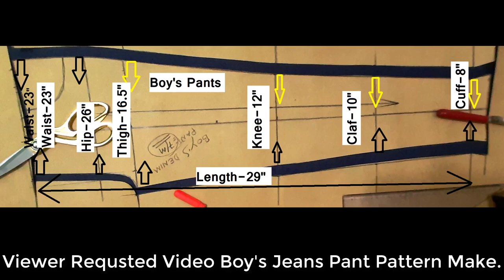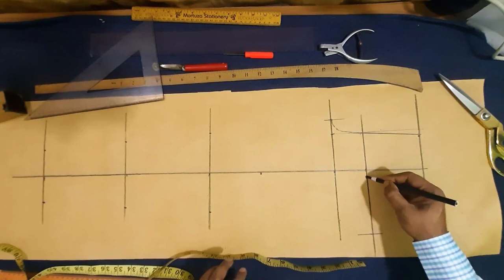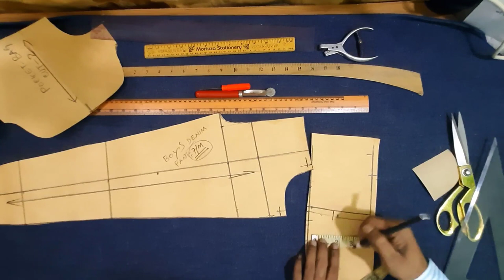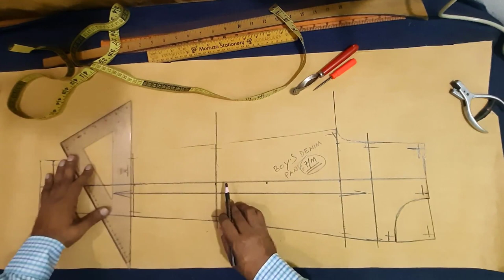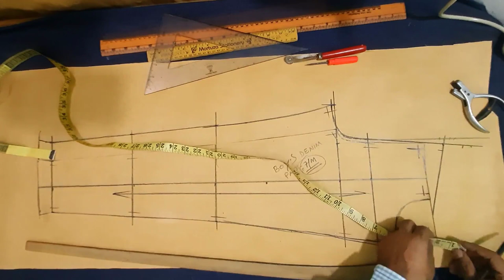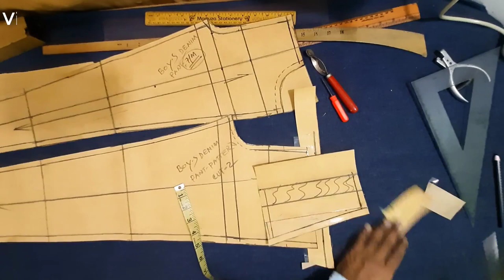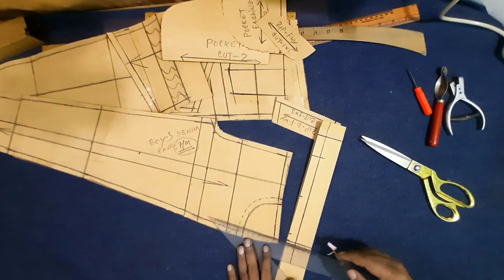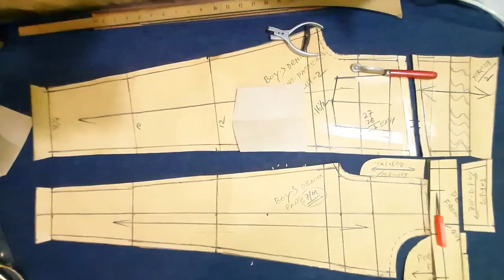How to make boy’s Denim Pants Pattern | how to make kids jeans pant pattern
search Bangladesh, Bangladesh searching,
Boys Pants Size Chart (Five to 13 years) Size=7/M
Measure:
Waist-23 inch, Hip-26 inch, Total Crotch-19 ¼””, Thgih-16 ½”inch, Knee-12” inch,
Calf-10 inch, Ankle 8” inch, WT. to Hip-4” inch, WT. to Knee-13 ½” inch, WT. to Ankel-29 inch

Boys Pants Size Chart (Five to 13 years)
For boys, you should always ensure there’s enough room in the crotch area. Restrictive clothing in that area can not only make your boy uncomfortable but can also lead to complications over time. So when you fit pants, add an inch where you feel it’s necessary.

Watch what I Calculate and say
             Pants
1/4 hip Crotch height
1/3 crotch height up hip line
      Hips front part
Middle of pant crease line
Front hip =1/8 hip-1/2” (26/8-1/2”=2 ¾”
Side hip = 1/8 hip+1/2” easy+1/4” seam+3/4”
Example (26/8=3 ¼”+1/2”eeasy+1/4”seam+3/4”=4 ¾”
                 Back part
Back hip =1/4 hip easy+1/4” seam+3/4”
 Example (26/4=6 ½”easy+1/4”seam+3/4”=7 ½’
                 Front frock width
1/20 hip-3/8” from hip line
Example (26 hip/20=1 3/8”-3/8”=1” front frock width
                 Back frock width
1/20 hip+3/8” from front frock point
Example (26 hip/20=1 3/8”+3/8”=1 ¾” back frock width

***Pants***
  Drafting the Pattern, Draw a Frame First
1, Start by drawing a vertical line that correspond the waist to Ankle of the pants
2, Draw a horizontal line at the top of the vertical line.
This is the waist line of the pants.
3, Measure down from the waist line a distance =1/4th hip including 1 ¼” waist band measurement this the cross height
To the crotch height and draw a line this is the crotch line.
4, Measure down from the waist line a distance =1/3 rd Hip and Draw a horizontal line this is            the hip line.
5, Measure down from waist seam line 13 ½” including
 1 ¼” waist band this Knee line
6, waist to Ankle 29 inch, add 1” for seam margin
7, Draw a horizontal line at the bottom of the vertical line this is the cuff of the pants.
8, Find the point midway between the knee line and the cuff line. Draw the horizontal knee line this point this calf line.

9, Hips front part Middle of pant crease line
Example (26/8=3 ¼”+1/2” easy+1/4”seam+3/4”=4 ¾”
10, back part
                 Front frock width
1/20 hip-3/8” from hip line

11, Draw a Vertical line upward this is the front rise
12, ½” inward at front top waist make waist line this is standard
13, make front waist ¼ waist+ easy 3/8”+3/4”seam margin
15, make front knee ½ and distribute each of middle line
16, make front cuff ½ and distribute each of middle line
17, make front inseam line and out seam line
18, make front pocket opening
Noted: End draft and cut the front part

                           Back Part
19, make back part beads on front make copy outside and cuff For back
20, 1 ½” add at cuff toward front inseam this is back inseam
21, 1 ½” add at knee toward front inseam this is back inseam
22, draw inseam line from cuff touch knee and joint crotch point
23, Back frock width
1/20 hip+3/8” from front frock point
24, draw back fork line from crotch point to hip line
25, watch on other think on the doing
Recheck all measure each point
** mark a line 1” below from crotch this is the thigh line
And measure the thigh find 18”+1/2” easy

 Watch what I say make
=== Chapters ===
0:00  Introduction
0:20 Start by drawing a vertical line
7:00 front part drafting and cutting end.
10:08 back part drafting
6:25 how to calculate crotch height
12:48 back yoke making
15:00 back pocket make
17:00 end
Men’s trouser pattern making, pattern making in shirt, Coat pattern cutting, drafting